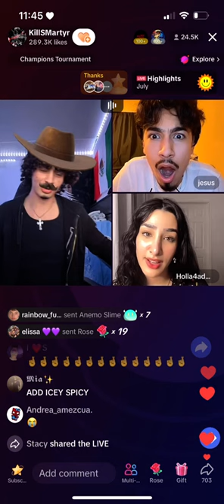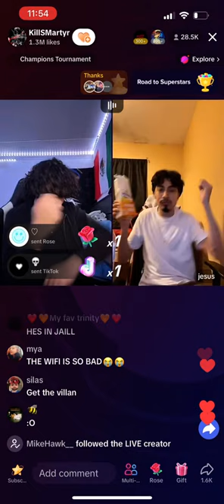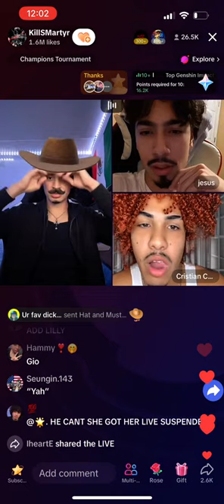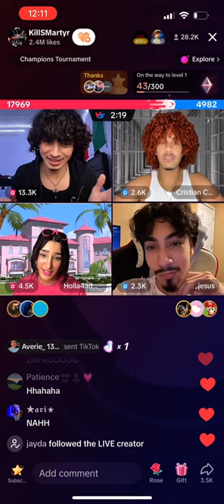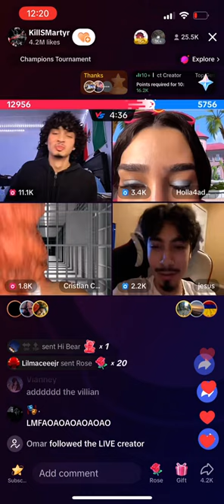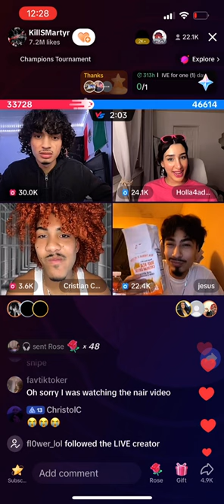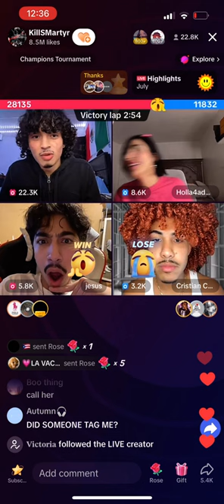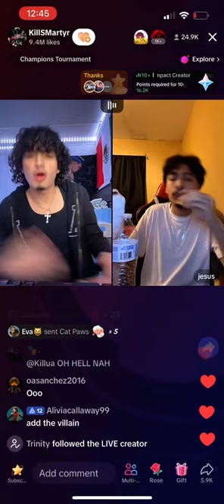Gio, Jesus, Ices Spices and Barbie